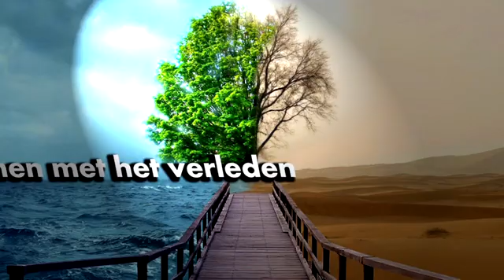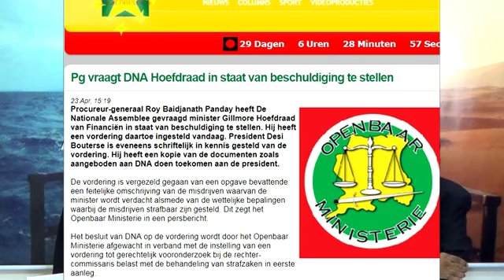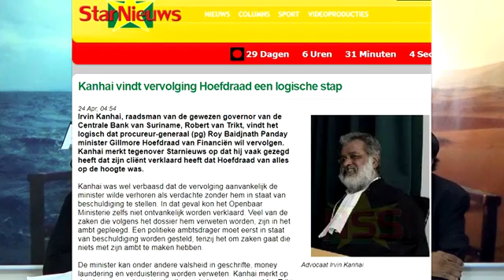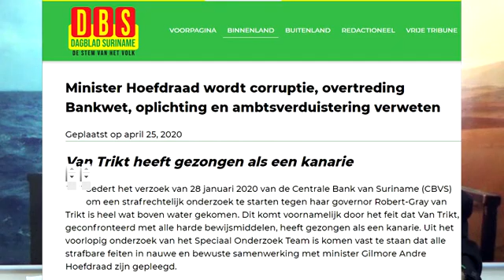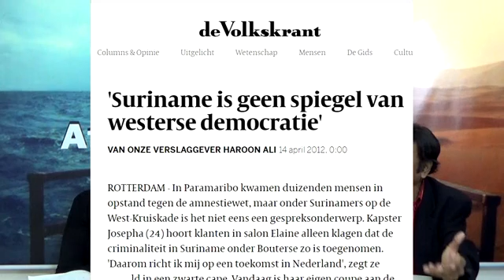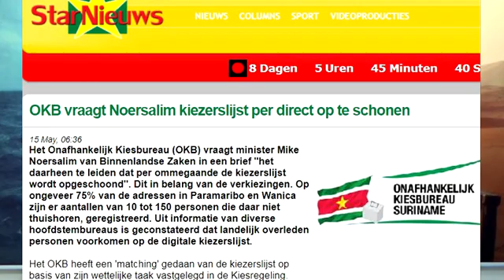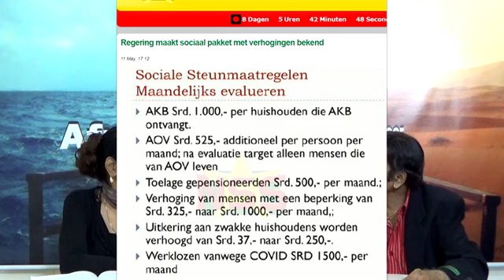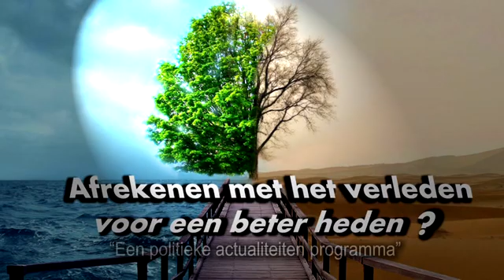Afrekenen met het verleden voor een beter heden Afl 89